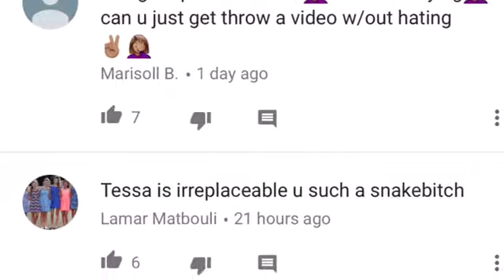Did Erika replace Tessa brooks!!??😱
Video by me and can we get more than 10,000 views and 100 likes plzzzzzzzzz